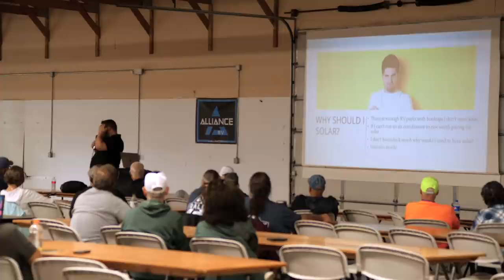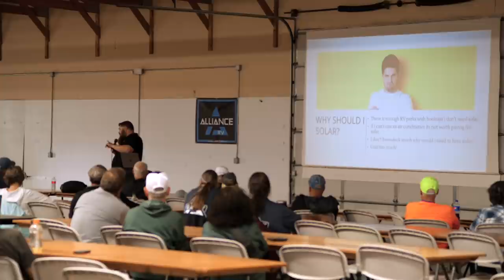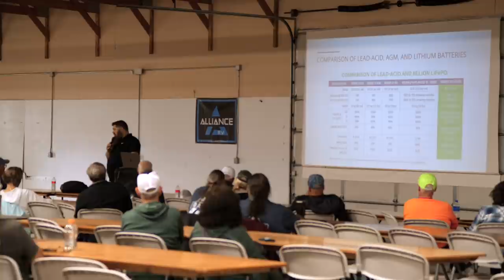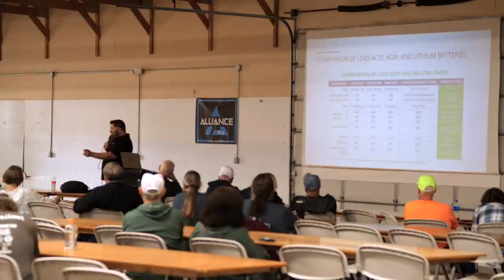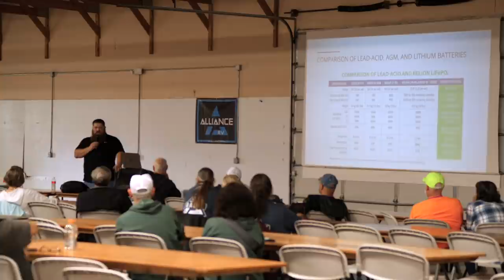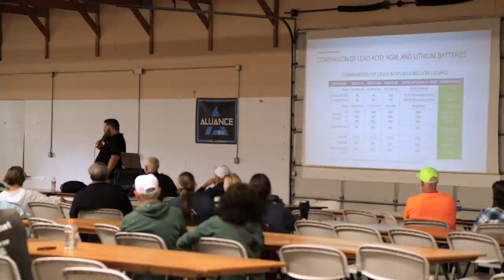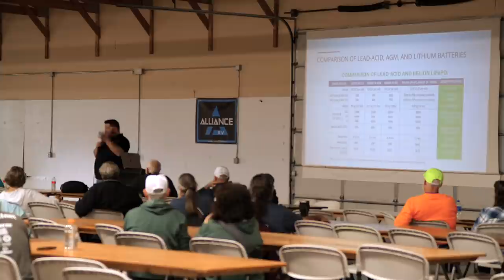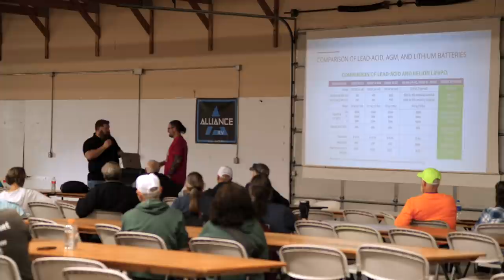Introduction to the Basics of RV Solar // Presented at Alliance RV Rally 2022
Introduction to Basics of RV Solar // Presented at Alliance RV Rally 2022
If you like learning from Todd Henson, make sure to check out our RV Fundamentals.

Learn how to make money as a mobile RV Technician or Inspector today!